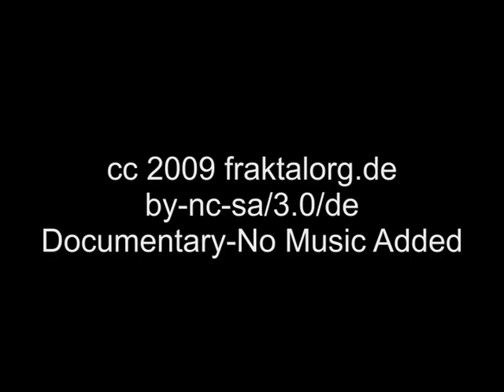FPA WORLDS 2009 Open Pairs Prelim Pool B 012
Freestyle Frisbee FPA Worlds 2009 Berlin Open Pairs Prelim
Pool B
8. Greg Marter/Jason McGlade (39.1)
19. Aug.2009